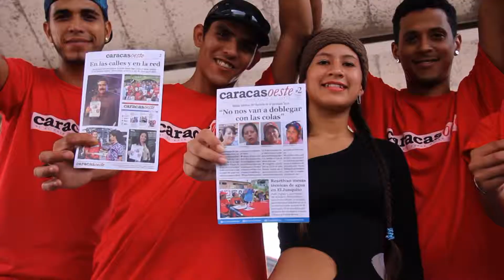Ernesto Villegas en encuentro con la comunidad del Núcleo Endógeno Fabricio Ojeda - Gramovén.